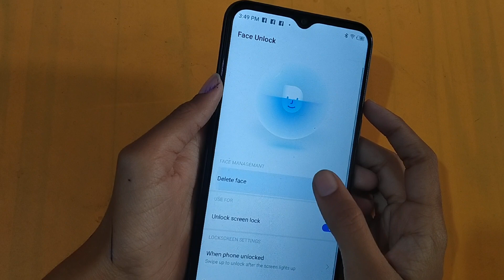How to remove face lock in tecno pop 5 LTE | face lock remove kaise karen